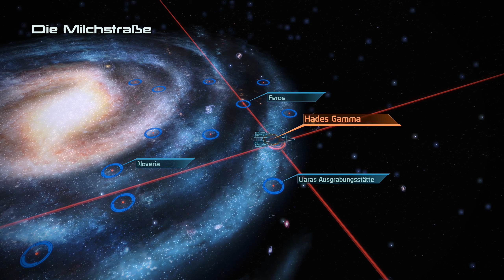Let's Play MASS EFFECT 1 LEGENDARY EDITION #41 - Sharjila mit Druckgefahr Stufe 1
Viel Spaß!